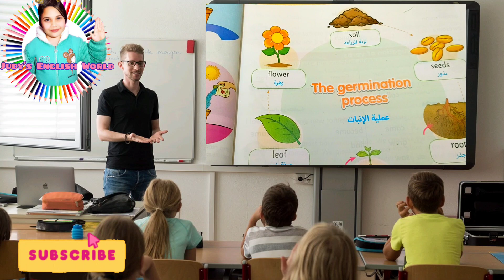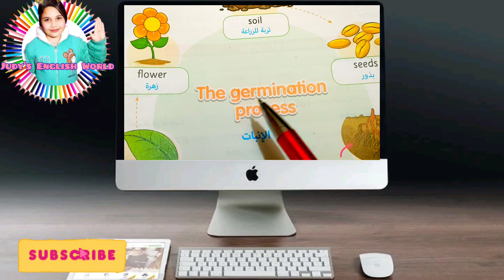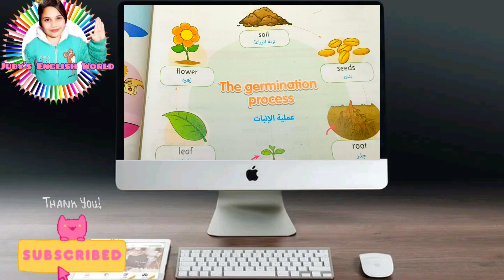الإنبات باللغة الإنجليزية Germination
ما معنى( الإنبات)الوحدة الثالثة رابعة إبتدائىconnect 4
 شرح منهج الصف الرابع الإبتدائي الوحدة الثالثة المنهج الجديد .
أهم كلمة فى الوحدة الثالثة من منهج كونكت الصف الرابع الإبتدائي الجديد ٢٠٢١تجدها فى هذا الفيديو البسيط بشكل مبسط بالصورة الواضحة التى تظهر للطالب معناها فى الواقع .